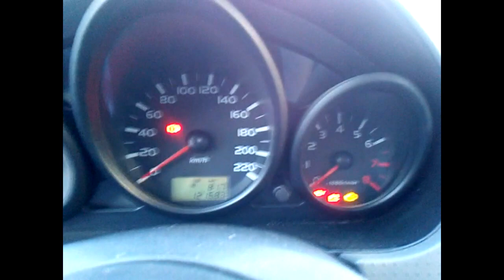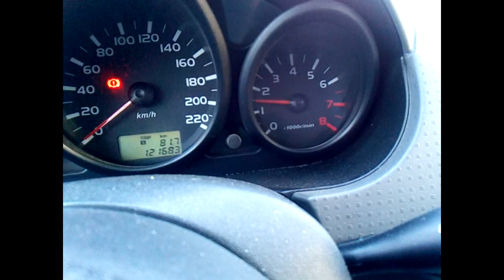trying to start engine at -28 below zero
trying to start engine at  28 below zero today. electro locks are not opened with the remote, frozen possible, I opened the door with a key. the engine starts , but the sound of my mitsubishi colt very bad, like a tractor trrrrr.